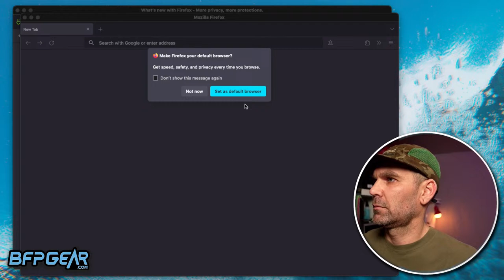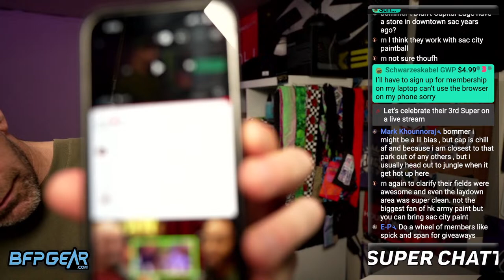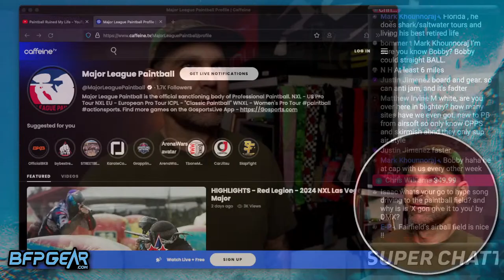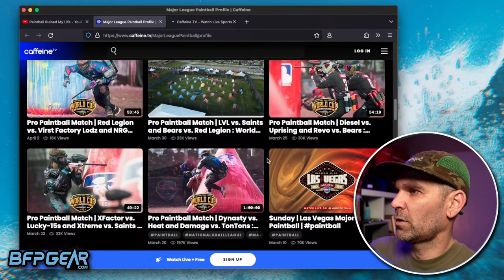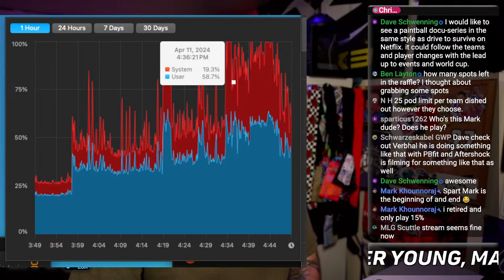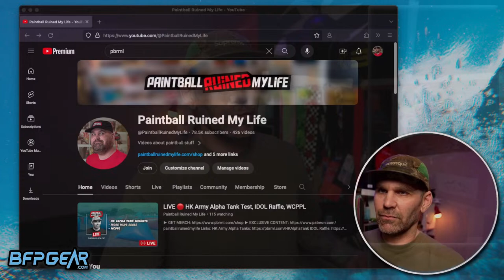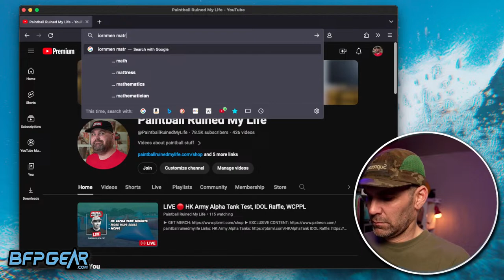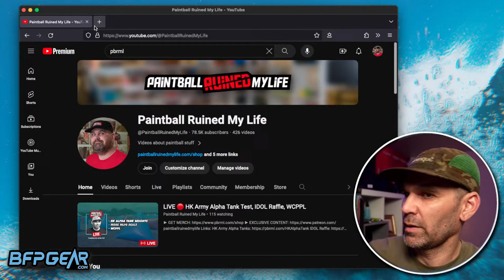HK Army Alpha Tank Test - LIVE 🔴